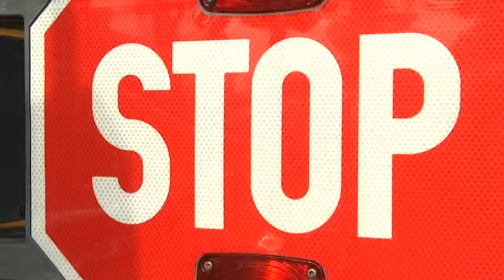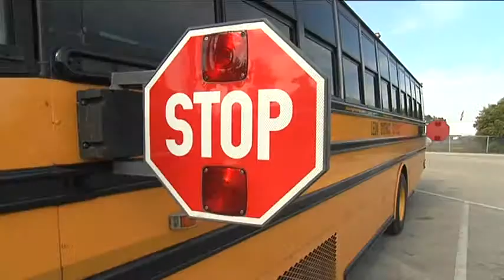School Bus Cameras.mpg